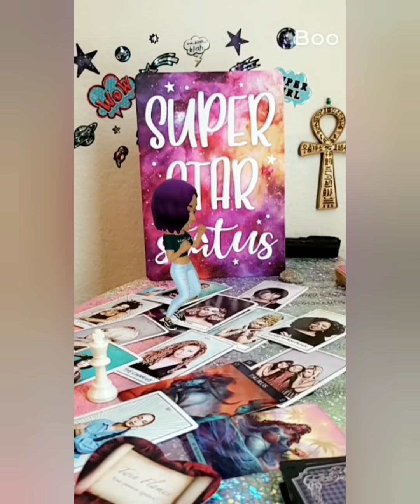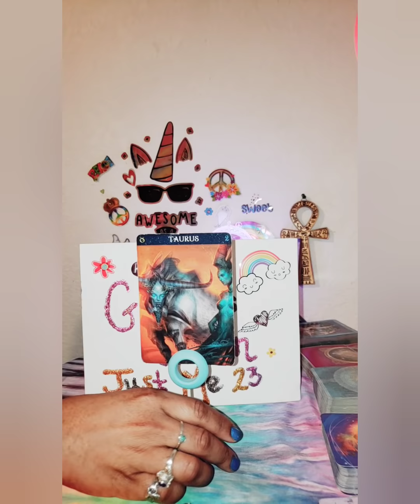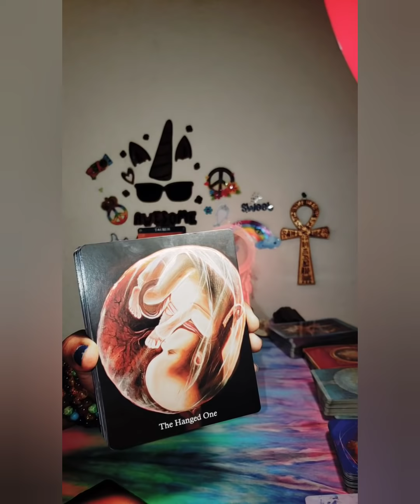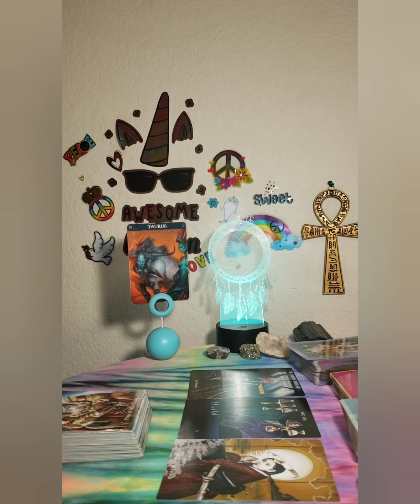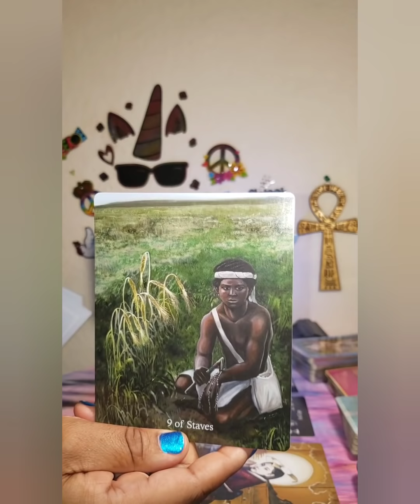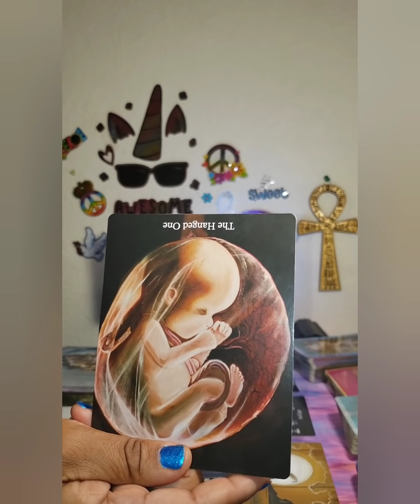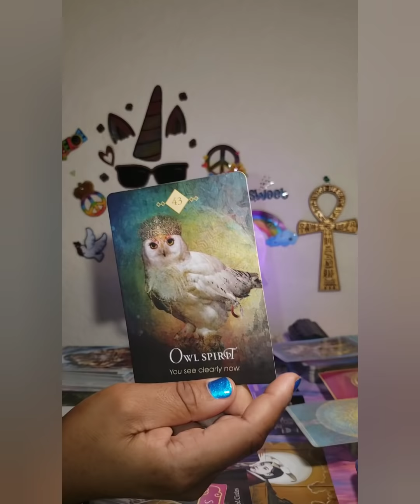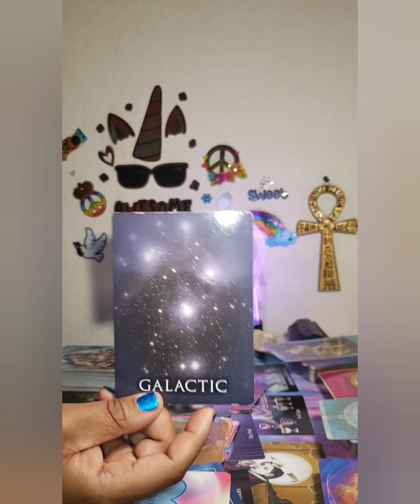Taurus - They Played You For Your Money 🙍🏾 💵💰🙍🏾‍♂ Mar 15th to Mar 28th